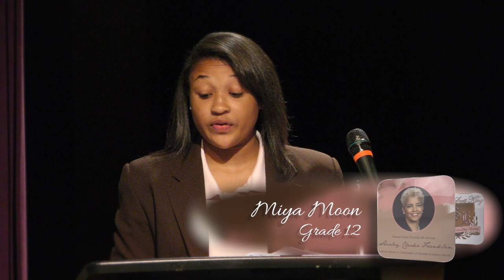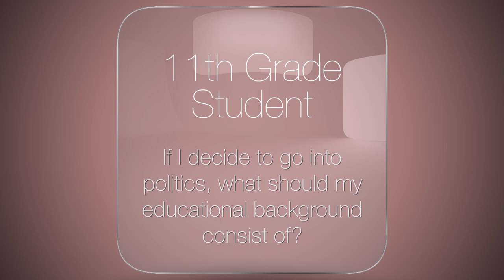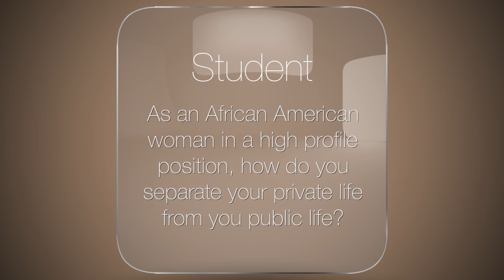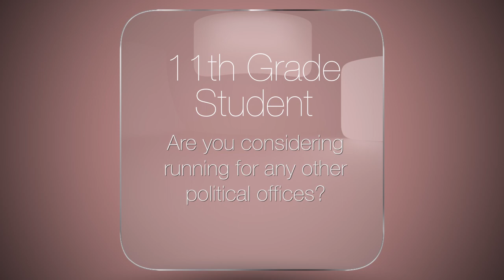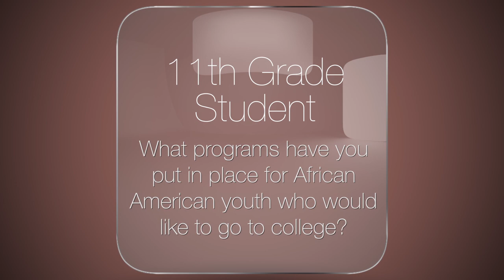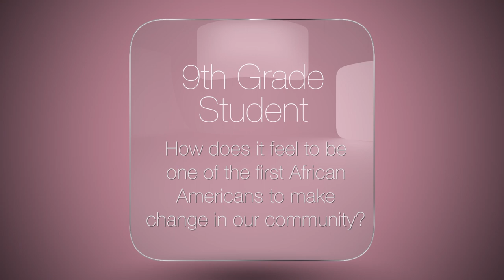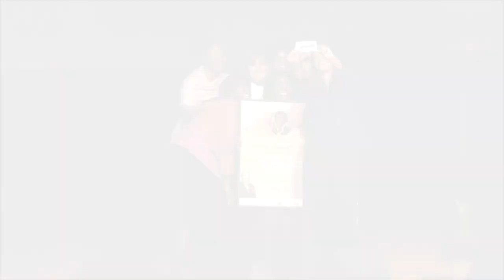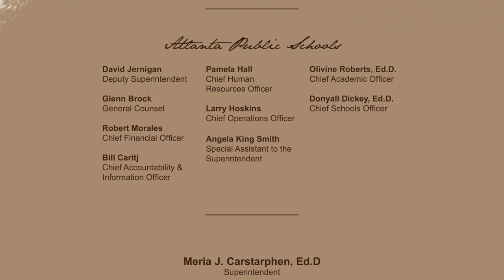2016 Shirley Clarke Franklin Lecture Series at APS